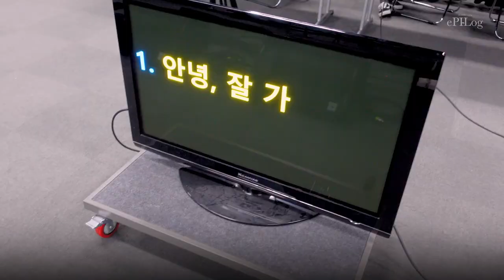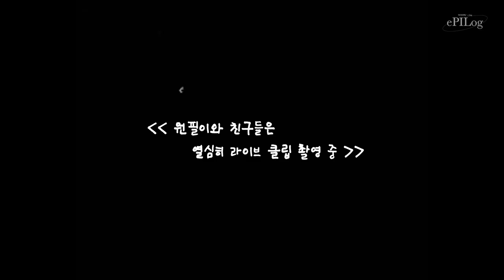[WONPIL's vlog : ePILog] #3